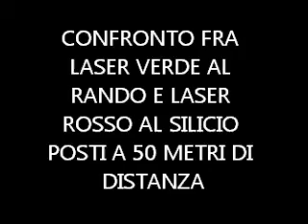CONFRONTO FRA LASER VERDE AL RANDO E LASER ROSSO AL SILICIO POSTI A 50 METRI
CONFRONTO FRA LASER VERDE AL RANDO E LASER ROSSO AL SILICIO POSTI A 50 METRI DI DISTANZA